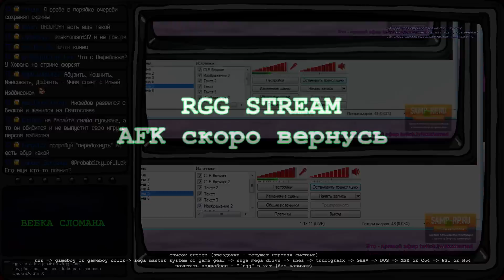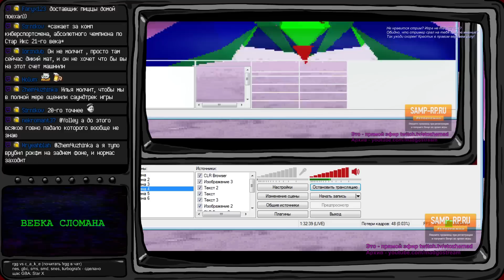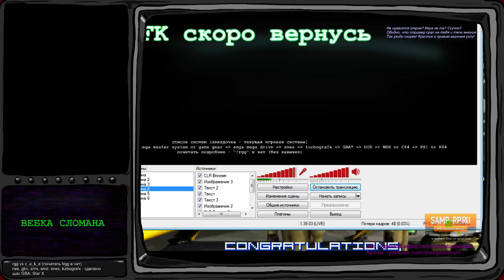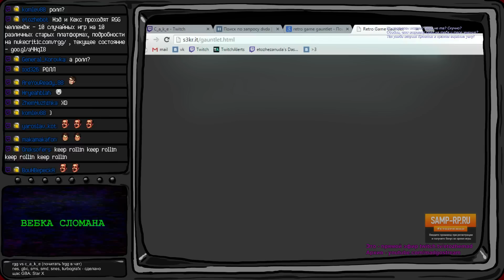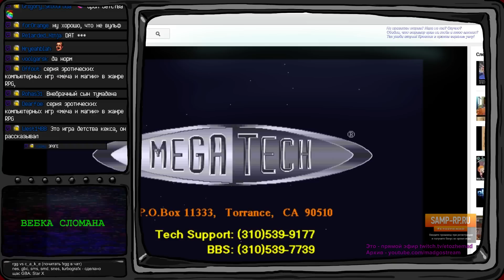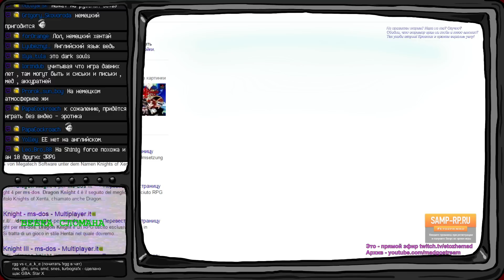RGG. День 13, прошли еще одно говно с гба